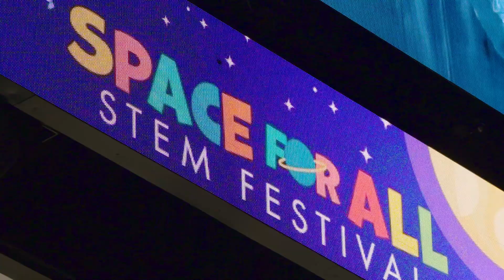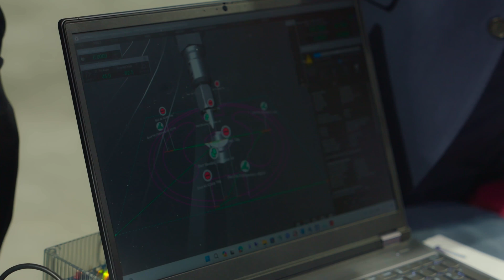City of Kent's Space For All STEM Festival!